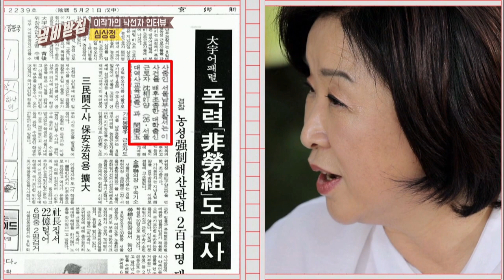Sim Sangjung appeared in court when heavily pregnant? [We Like Zines!/2017.07.04]